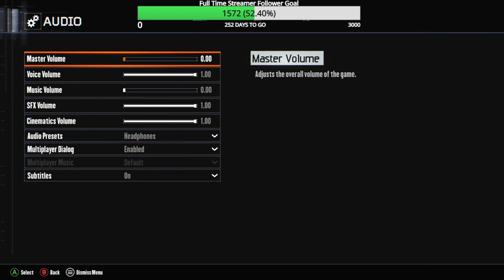Black ops 3 Custom Zombies Fallout Vault 47 Flawless Round 40